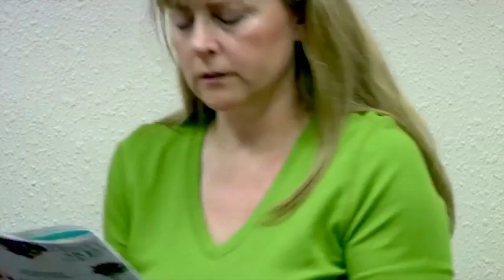Advancing Epilepsy Care Dr Brown